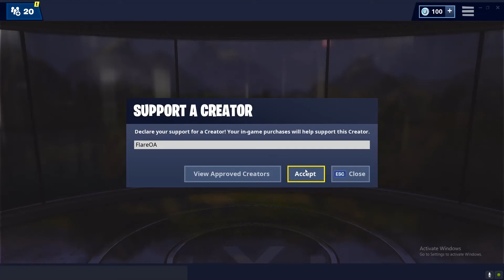Fortnite Montage - “Romance” (Iann Dior ft. PnB Rock)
i just got my support a creator code, be sure to use code: Flare in the item shop and @ me for a follow back on instagram or twitter :)

go support Aggro